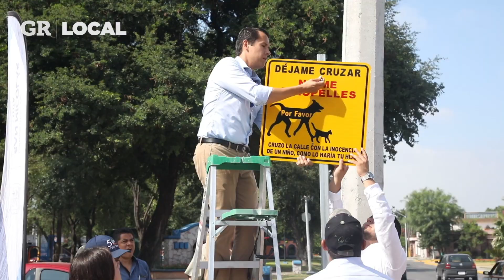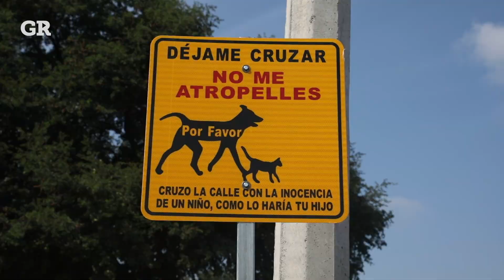Instalan cruces seguros para mascotas | Monterrey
Para evitar que perros y gatos sufran un accidente, el municipio de San Nicolás instala el Programa Cruce Seguro de Mascotas.